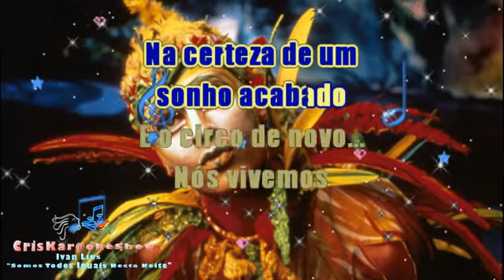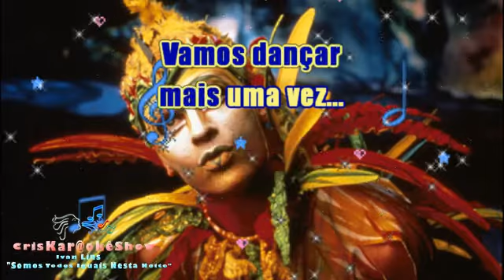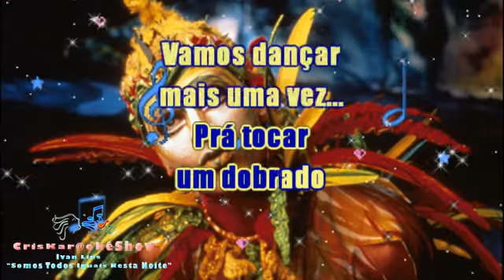Somos Todos Iguais Nesta Noite - Ivan Lins -Karaokê